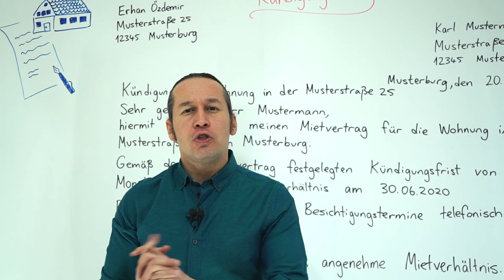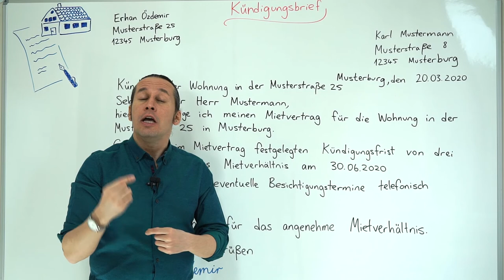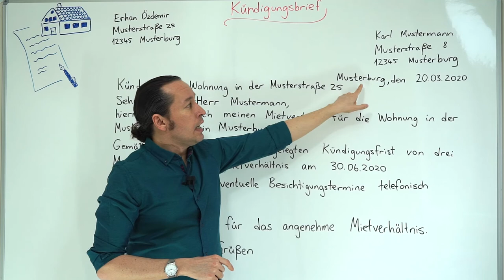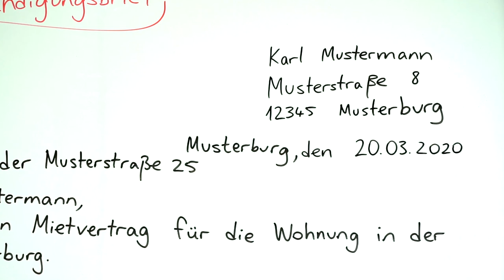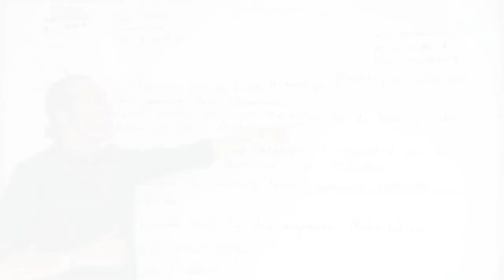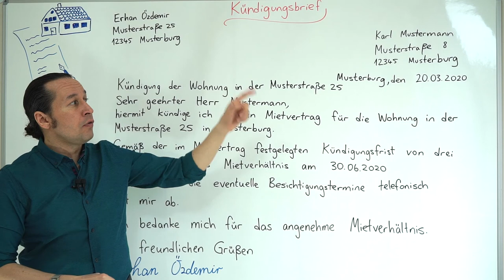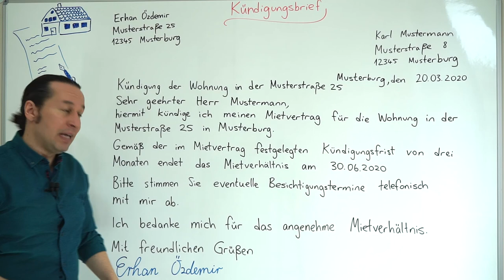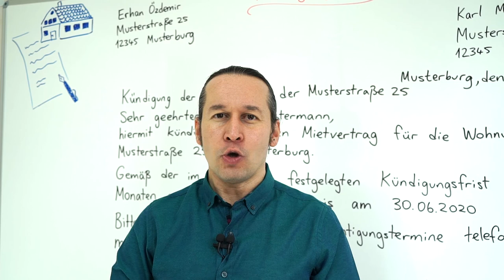Almanca B2 Orta İleri Seviye Ders - 42 - Kündigungsbrief - Almanca Anlaşma/Sözleşme Fesih Mektubu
Almanca öğreniyorum diyen herkese merhaba. Bu Almanca Kolay dersimizde, Kündigungsbrief - Almanca Anlaşmanın veya bir sözleşmenin fesih mektubu nasıl yazılır örnek bir kira sözleşmesi iptali talebi mektubu üzerinde öğreniyoruz.